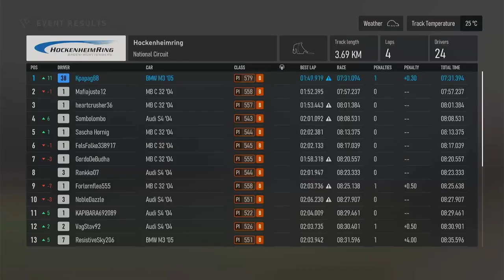Χαμός στην "Πράσινη κόλαση" - Nurburgring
Μεγάλο φινάλε για αυτή την σειρά αγώνων!
BMW M3 Green Hell , έγιναν απίστευτα πράγματα! 😂

Αν σας αρέσουν τα βίντεο